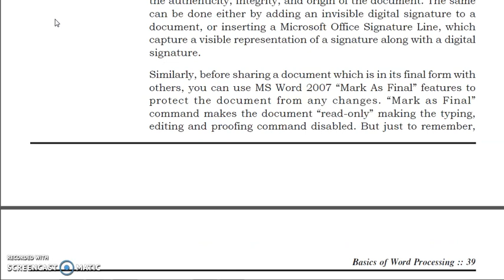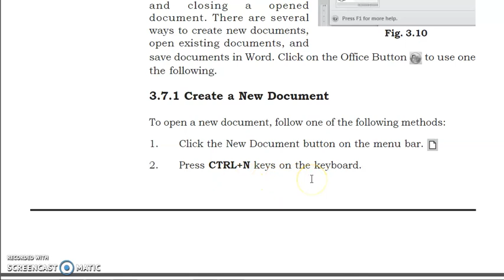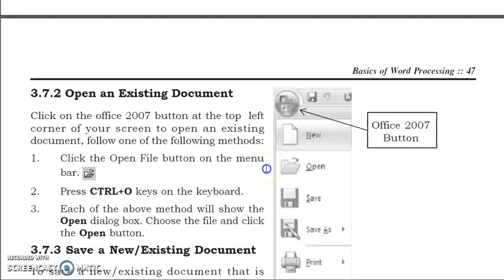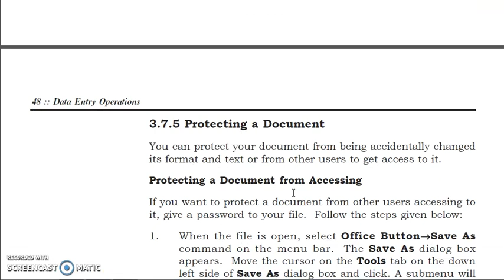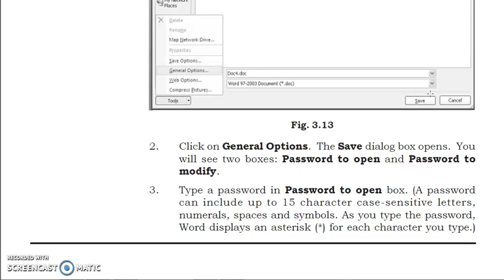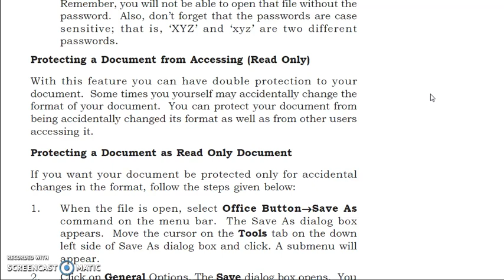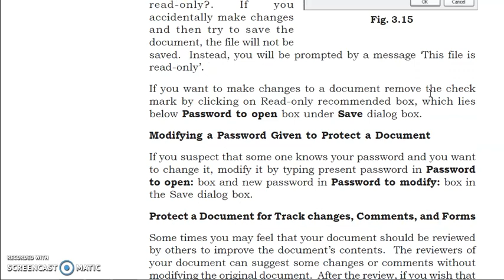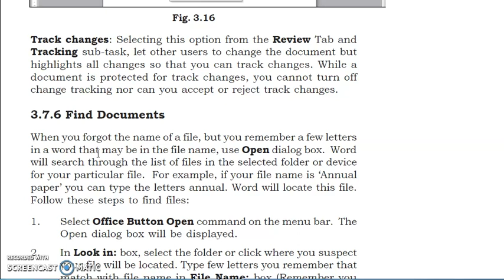NIOS 10th Data Entry Chapter -3 Basics of Word Processing -Part 3 English + Hindi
NIOS 10th Data Entry  Chapter -3 Basics of Word Processing -Part 2            English + Hindi
Dear Student
in this video i explained about
MAIN FEATURES OF WORD PROCESSING
FEATURES OF WORD 2007
WORD SCREEN LAYOUT
STARTING MS WORD PROGRAM
Menus
Shortcut Menus
Toolbars
Rulers
Typing Screen Objects
Vertical and Horizontal Scrollbars
MANAGING DOCUMENTS
The define features of Word 2007
explain basic menu details of Word 2007
create, save and print new Word document
protect a word document quickly and efficiently
manage word files and their printing